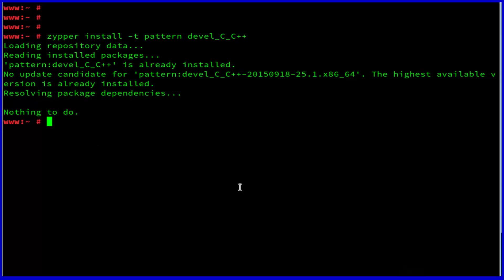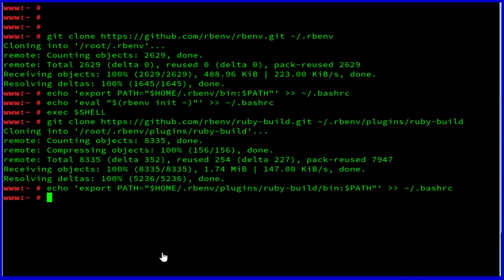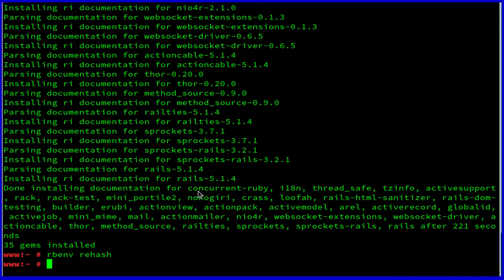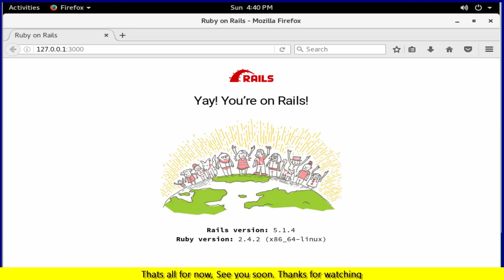How To Install Ruby on Rails with rbenv And Create a Test Application on OpenSUSE Leap 42.2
rbenv is a new lightweight Ruby version management tool built by Sam Stephenson (of 37signals and Prototype.js fame). The established leader in the Ruby version management scene is RVM but rbenv is an interesting alternative if you want or need something significantly lighter with fewer features.

Ruby on Rails, or Rails, is a server-side web application framework written in Ruby under the MIT License. Rails is a model–view–controller framework, providing default structures for a database, a web service, and web pages.